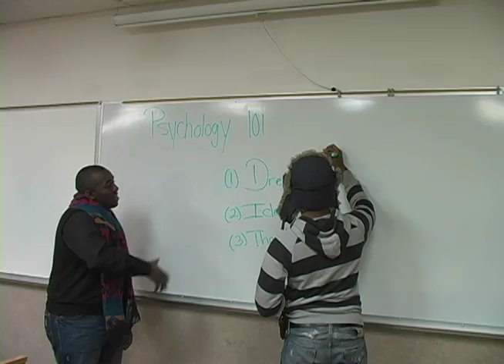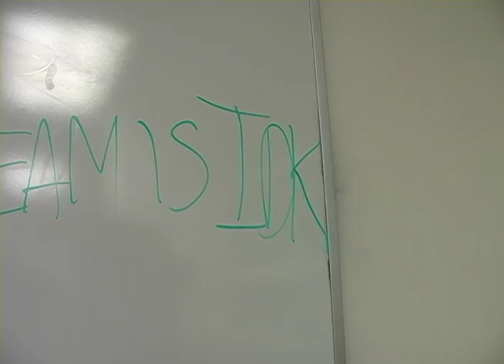Don't Run by Adaront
This film is entitled, Don't Run

Its about a young man who realizes that he needs to change for the better.

FYI...

This is my third film. I enjoyed making it and compared to the others ones, this is by far my favorite.

PS: I will re-edit my film and it will be called Don't Run: Directors Cut. It will feature special footage, deleted scenes, bloopers and more.